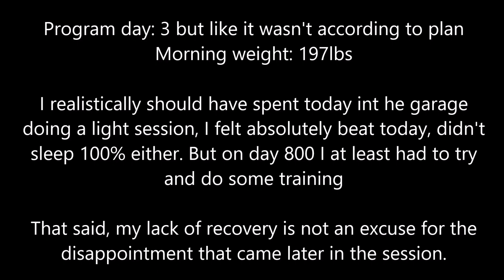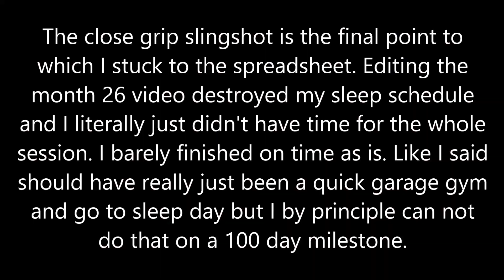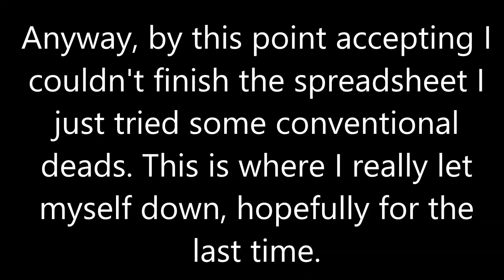Full Body Everyday Day 800 ㅤㅤㅤㅤㅤㅤㅤㅤㅤㅤㅤㅤㅤㅤㅤㅤㅤㅤㅤㅤㅤㅤㅤㅤㅤㅤㅤㅤㅤㅤㅤㅤㅤㅤㅤㅤㅤㅤㅤㅤㅤㅤㅤㅤㅤㅤㅤㅤㅤㅤㅤㅤㅤㅤㅤㅤㅤㅤㅤthe last straw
B 1:54
D 2:32
S 2:50